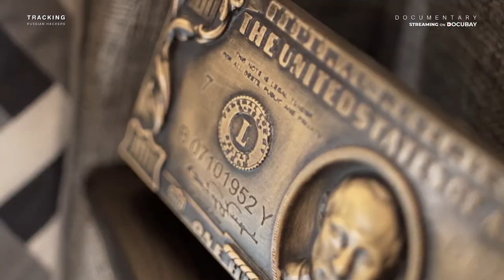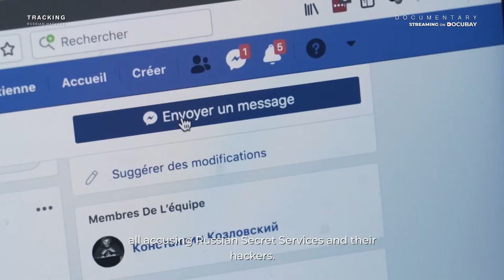Tracking Russian Hackers - Russian Hackers & The Reality Of Cyber-Warfare | Documentary Clip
Did Russians hack the 2016 US presidential elections? The idea that Vladimir Putin uses hackers for his global strategy is more than just a theory for some countries. ‘Fancy Bears’, a hacker group was accused by six nations of being an extension of the Russian Military Intelligence Service. With the growing threat to cybersecurity & crucial data at stake, does Russia seek to start a cyber-war?

Watch 'Tracking Russian Hackers' a film that will make you question whether Russia seek to start a cyber-war on DocuBay